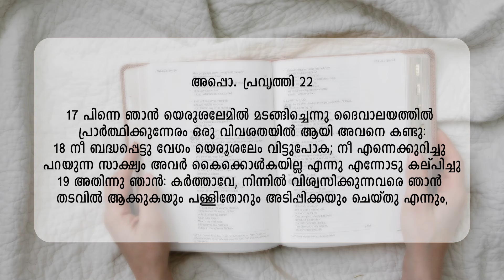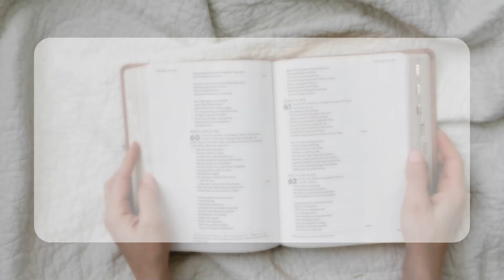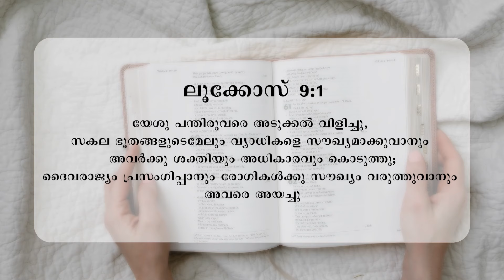കാണണോ, കേൾക്കണോ, സാക്ഷിയാകണോ? || Br.Tony Francis & Sis. Ginu Tony